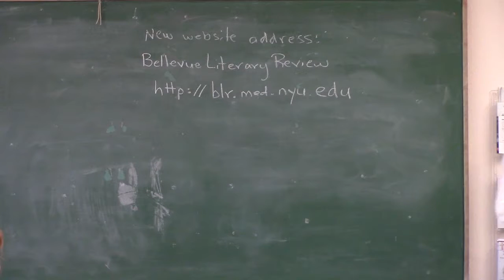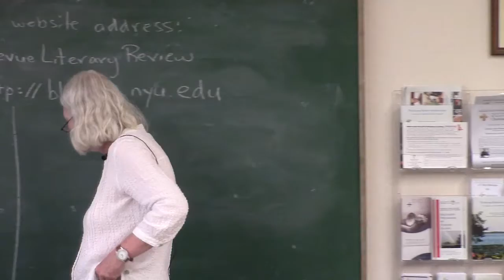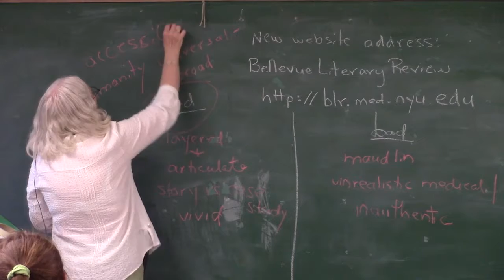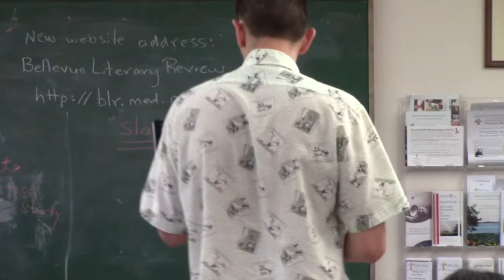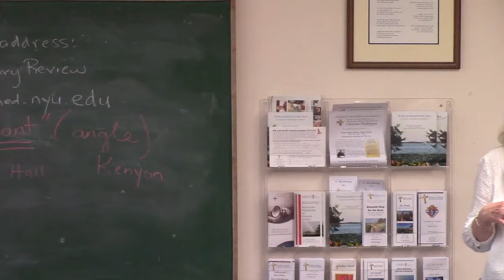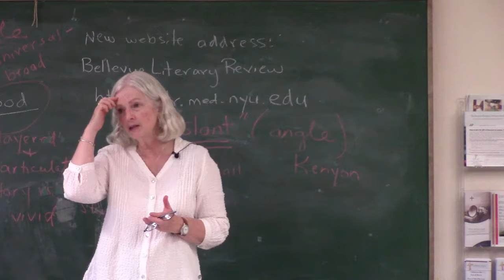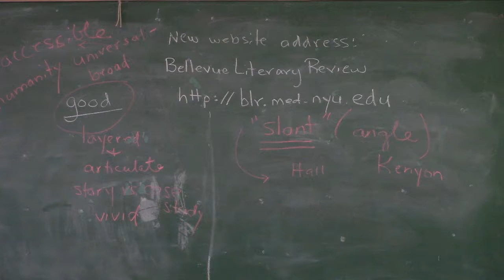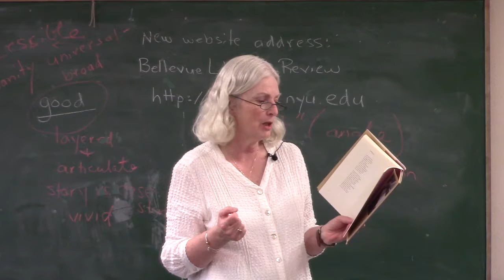The Literature of Dis-Ease Seminar | Holis Seamon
If you're interested in writing a book and getting it published, Fairfield University's low-residency MFA in Creative Writing is the perfect fit for you. In the past three years, our alumni have published 34 books, in addition to hundreds of articles, essays, stories, and poems. Our concentration in publishing/editing has helped students get internships and jobs at magazines and publishing houses alike. And our post-grad teacher-training program has helped students land teaching positions at the college level.

As a student in our program, you can pursue the study of fiction, poetry, nonfiction, and screenwriting. Within these genres you can pursue concentrations in publishing/editing, spiritual writing, or literary health and healing.

Students gather for our convenient semiannual residencies on beautiful Enders Island in Mystic, Connecticut. While highly rigorous, the program can be tailored to suit your individual writing goals, and allow you to learn from a faculty made of nationally recognized writers.

Our alumni have been up to some great things since graduating, including the creation of AfterEnders, a website dedicated to fostering a lifelong community for the Fairfield University MFA in Creative Writing family. The site offers past, present and future students a unique blend of practical advice and creative inspiration based on the personal experience of MFA graduates or faculty members.

No matter which writing path you pursue, you’ll receive the support and guidance of our award-winning faculty during the one-on-one mentoring sessions, as well as many opportunities to collaborate during on-campus activities and online - illustrating our commitment to your well-being and success.

New! Our Prior Learning Assessment (PLA) option offers highly qualified students the opportunity to receive up to one full semester credit for the work they have already written or published.  Students receiving the PLA can finish the MFA in three semesters instead of four.